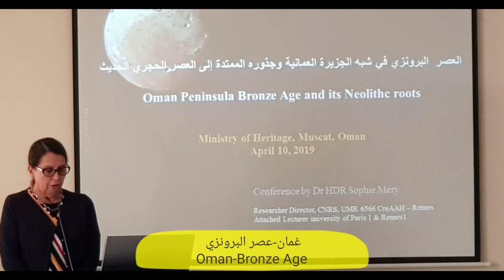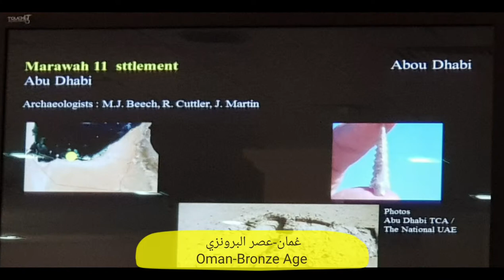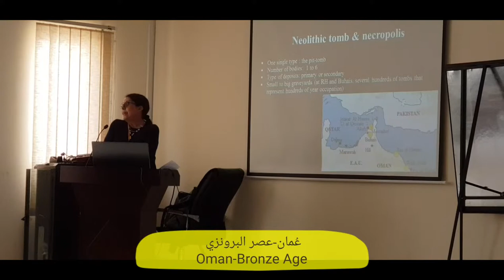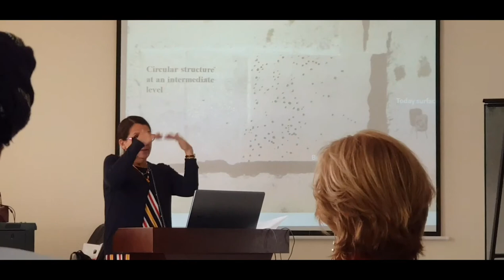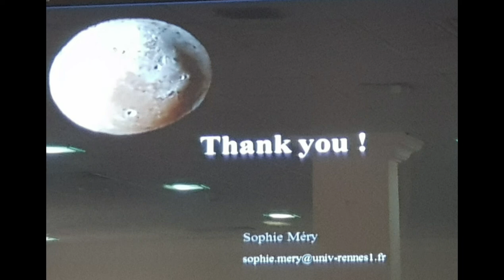Oman . Bronze Age. عصر البرونزي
*🌹10/04/2019 🌹*

 *( عُمان في عصر البرونزي )*
محاضرة في وزارة التراث.

  *(Oman in  Bronze Age)*

Lecture in Ministry of Heritage.
شكرا جزيلا. Thank U